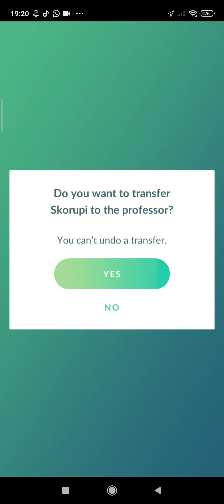7 May 2022